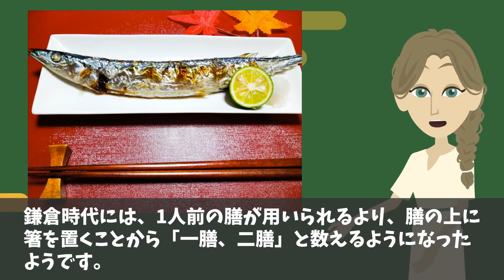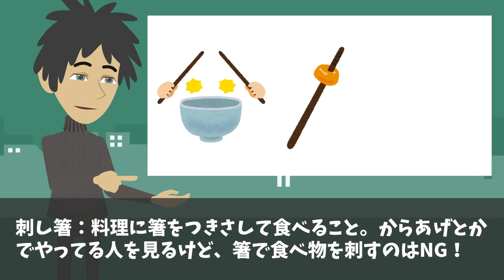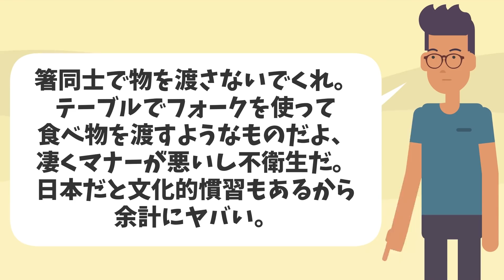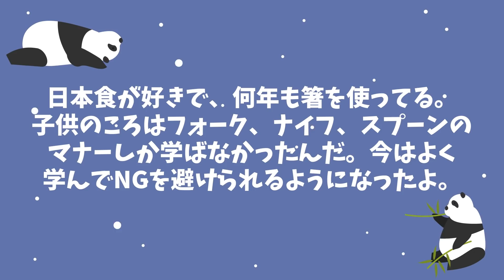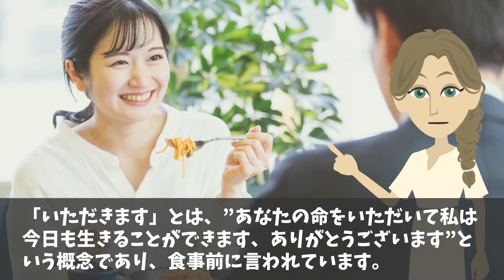【海外の反応】海外「気をつけろ！これ見ると日本人がブギれるぞ！」外国人が日本独特の箸のマナーに絶句！！→世界のテーブルマナー 【日本のあれこれ】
【海外の反応】フランス土産を買いにレジで日本製の財布を取り出したら、フランス人女性店員⇒ 両手をバンザイして大興奮！！日本のカワイイ文化に海外が興味津々！！【日本のあれこれ】

【海外の反応】「アイツらの独創性は他の国ではマネできない…」なぜ日本は本場を超えるをモノを作ることができるのか？【日本のあれこれ】

【海外の反応】米国人男性「もう前の俺には絶対に戻れない...」仕方なしに行った日本で目にした驚きの光景とは？！【日本のあれこれ】

■フリー素材